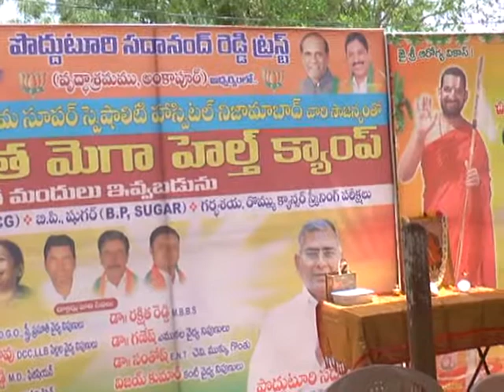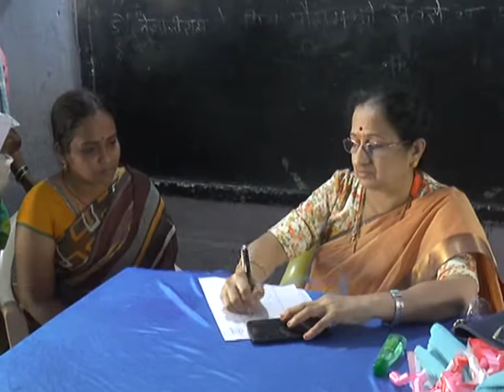Podduturi Sadananad Reddy Free Health Camp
Health Awerenes program
 Podduturi Sadananad Reddy Free Health Camp at 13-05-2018 Vellulla